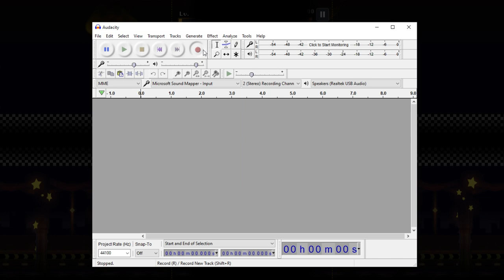Rope Burns Galore - NIKKE (Climb Soda Minigame)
Can't believe I got cursed by Guitar Hero.